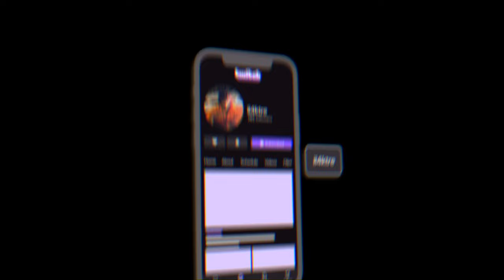WE SWITCHED OUR CHARACTERS TO THE PS5 VERSION!! | GTA V ONLINE PS5